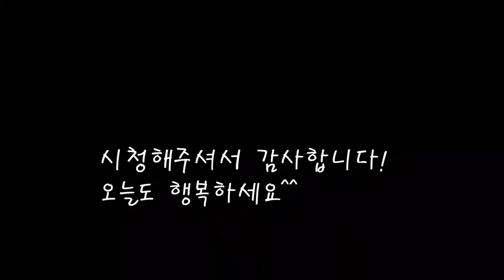오징어 진미채 볶음/진미채 간장조림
진미채를 간장에 볶아봤어요.
어릴적 도시락반찬으로 자주먹던기억이 나네요.
[오징어 진미채볶음]

*재료
오징어 진미채  250g
진간장 1컵 150cc
매실청 1컵 150cc
마늘 1스푼
올리브오일 1작은컵 100cc
참기름 1스푼
깨 2스푼

*만드는 법
1.오징어 진미채를 깨끗히씻어 물기를 빼준다.
2.진간장과 매실청을 붓고 마늘도 넣고 가열해준다.
3.양념이 끓때 진미채를 넣어준다.
4.진미채를 잘볶아주다가 올리브오일도 넣는다.
5.양념이 쫄아들때  참기름을 넣고 깨를 뿌리면 완성